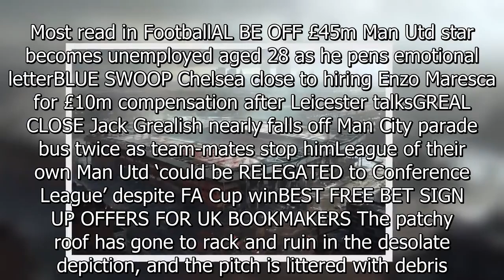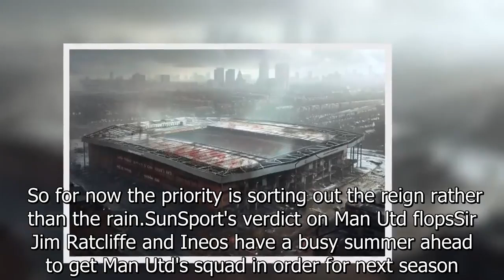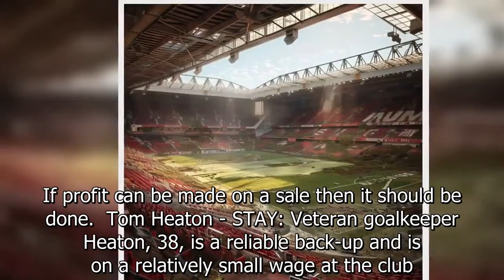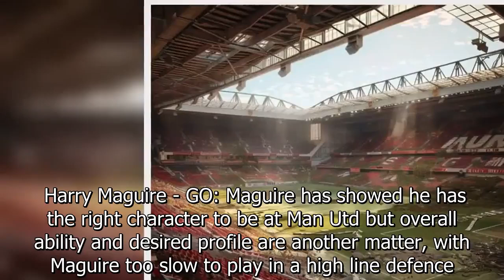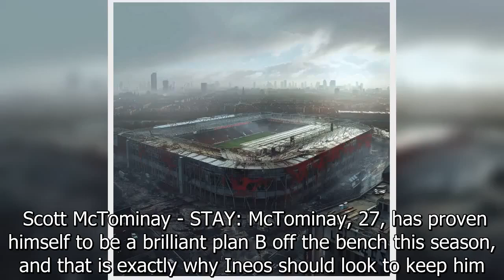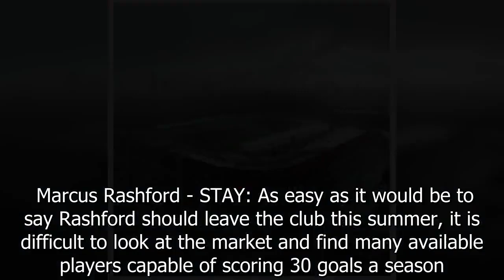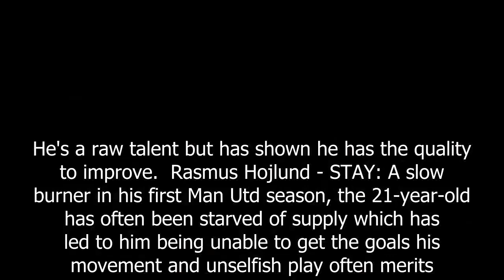AI predicts post-apocalyptic Old Trafford if Ratcliffe fails to act in time